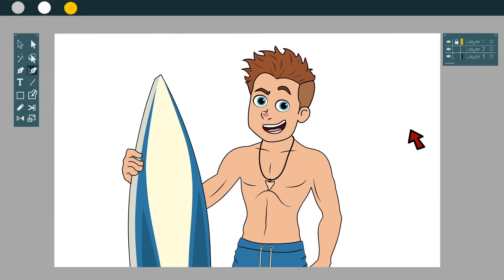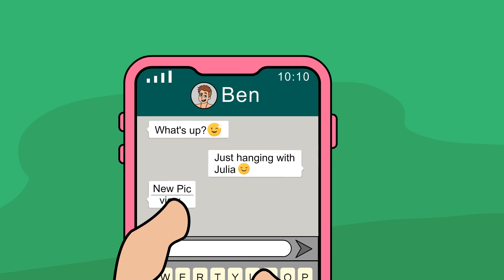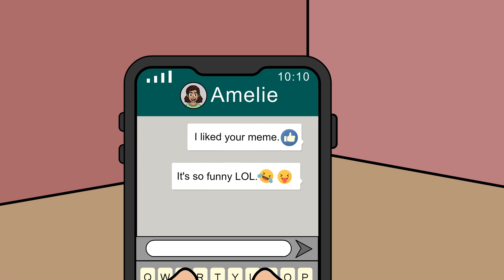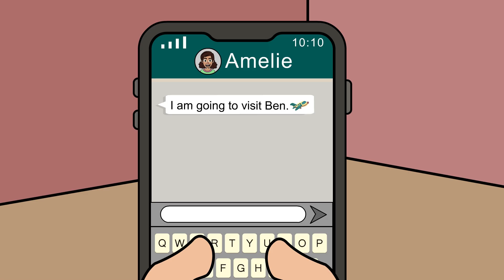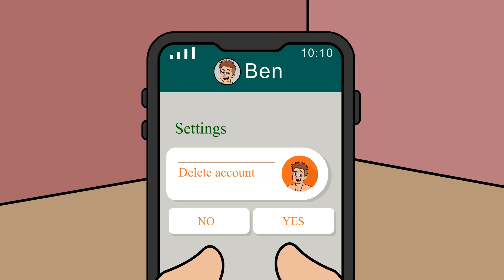Mein Freund hat wegen eines Fake-Profils mit mir Schluss gemacht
Hallo, ich bin Julia und 14 Jahre alt, genau wie meine beste Freundin Amelie. Wir gehen in dieselbe Klasse und verbringen seit der ersten Klasse die meiste Zeit unserer Freizeit zusammen. Das wurde schwierig, als ich vor ein paar Monaten meinen ersten Freund kennengelernt habe. Lukas und ich haben natürlich sehr viel Zeit miteinander verbracht. Dadurch hatte ich nicht mehr ganz so viel Zeit für meine beste Freundin. Das machte Amelie traurig...